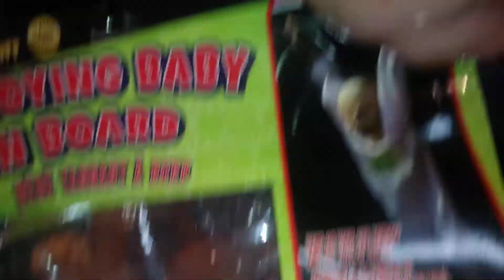Exploring Austin, Toy Joy